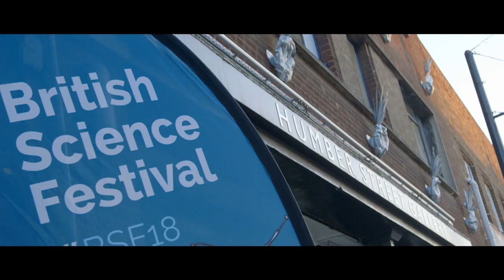British Science Festival 2018 - at a glance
The British Science Festival, Europe’s longest standing science Festival travelled to Hull & the Humber this September, bringing with it over 100 events.

From UV yoga to life drawing, beatboxing shows, cutting-edge research and lectures on dinosaurs, linguistics, AI and the environment: the eclectic programme promised something for everyone. Watch some of our highlights here, and find out more about the festival